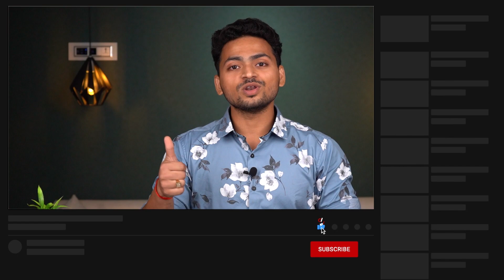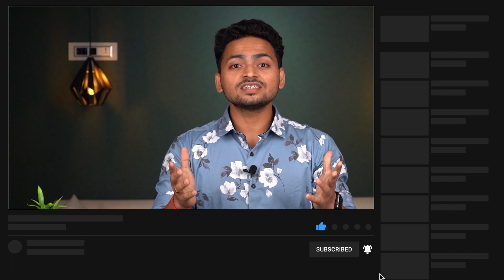My New 4K Camera !!! | Tech Unboxing 🔥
Sony a7 III Full-Frame Camera

Nano Mist Sprayer